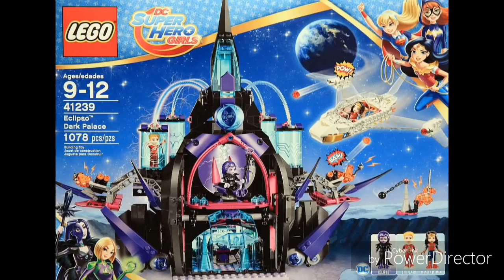LEGO DC Super Hero Girls 2017 Summer set pictures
You can also help me share with others. Let more people watch my videos and know my channel. Finally, thank you for your support.